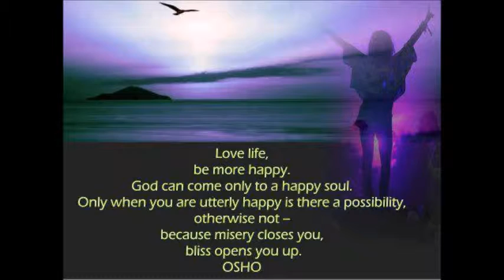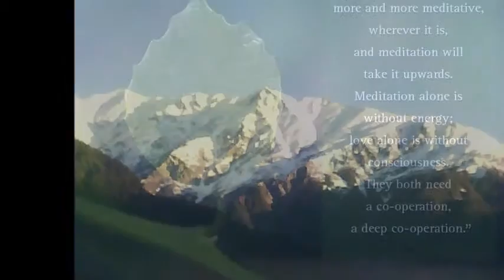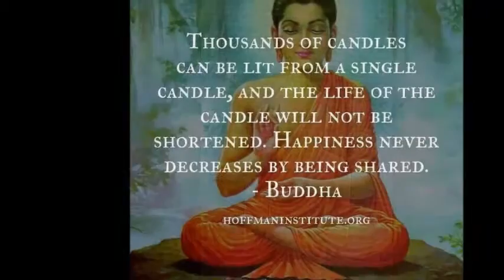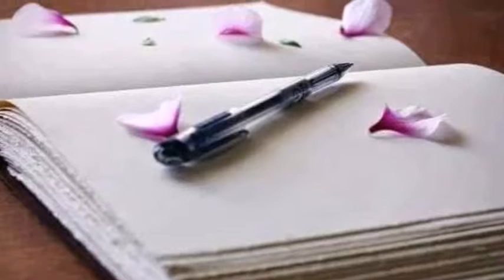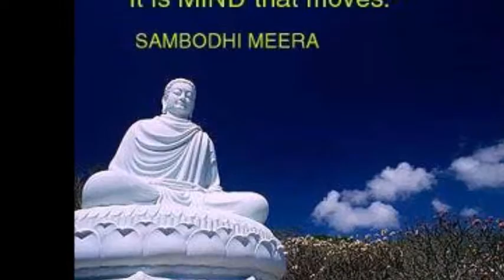MARRIAGE MYSTERIES AND DIMENSIONS BEYOND THE KNOWN